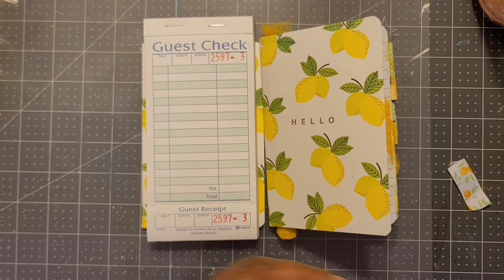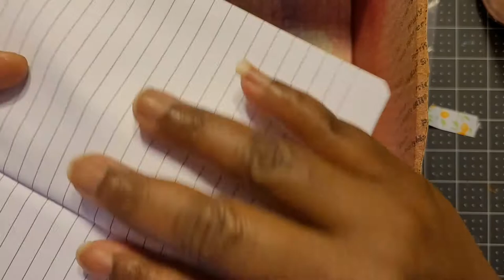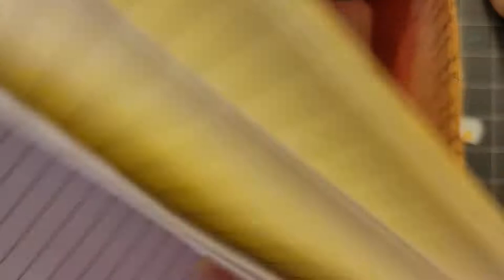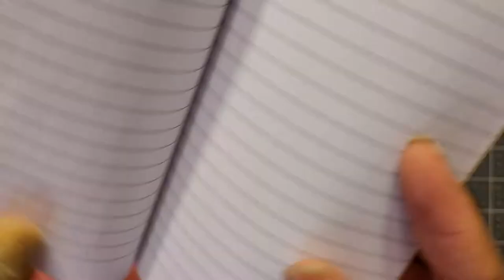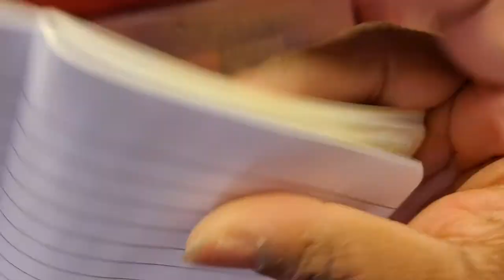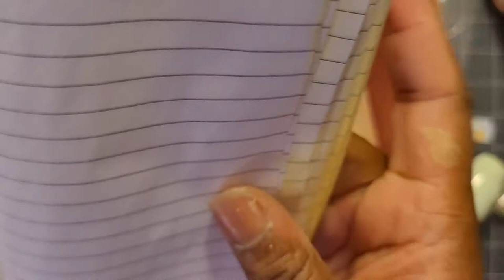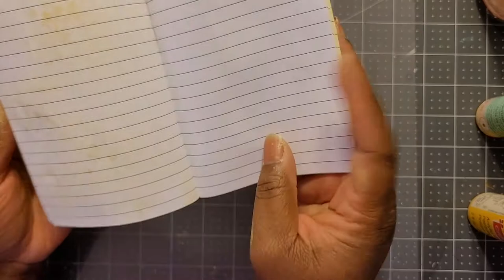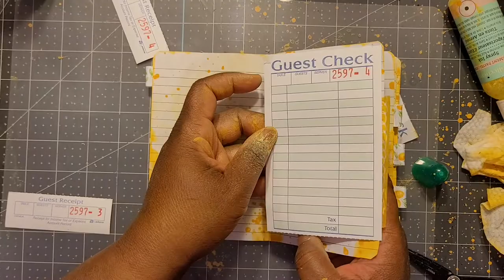National Scrapbooking Day 2021~ Mixed Media Junk Journal ~ Lemon Theme ~ Burnt Tulle Tutorial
Write Me
Tina Holmes
Posen, Illinois 60469

THIS VIDEO IS FOR ADULTS 18 AND OLDER ONLY